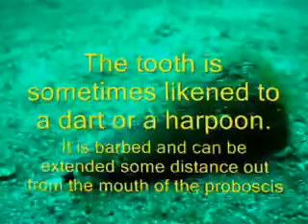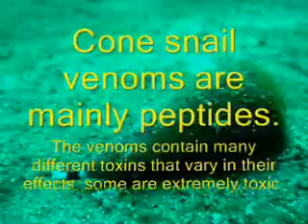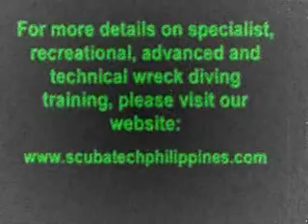🆒🤿 Cone Shell Predator | Conus Sp.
Some footage of a hunting cone shell (Conus Sp.) in Subic Bay, Philippines.

ANDY DAVIS TECHNICAL DIVING
RAID Technical Trimix, Sidemount and Advanced Wreck specialist instructor; based in Subic Bay, Philippines.
Copyright@AndyDavisTech2022